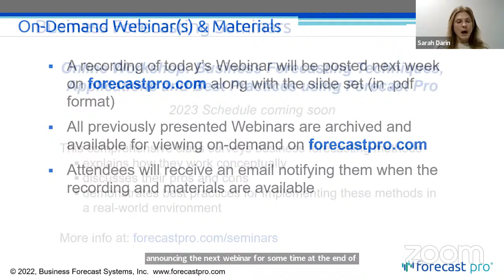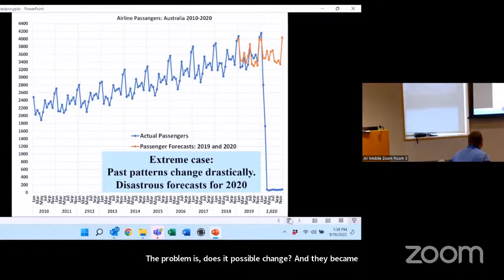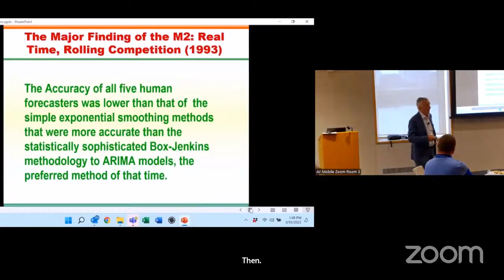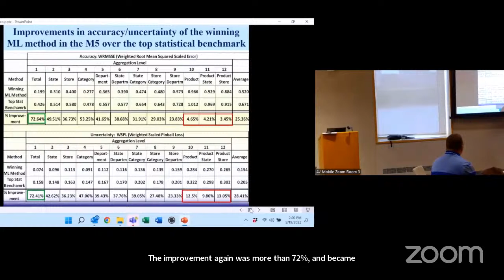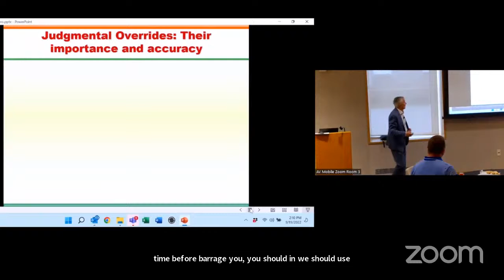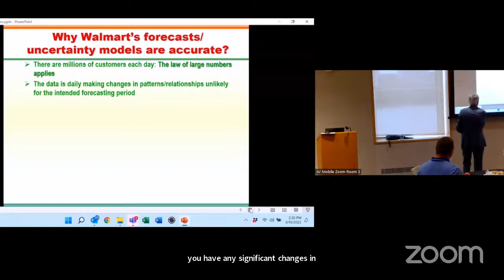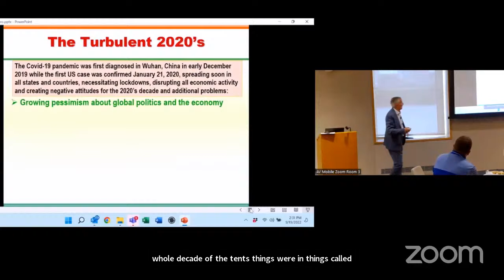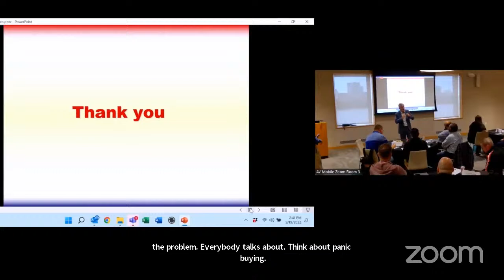The Past and Future of Forecasting - Spyros Makridakis Keynote Presentation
It is said that, “The future belongs to those who prepare for it today.” So, what is on the horizon for the future of forecasting?

Spyros Makridakis, one of the world’s leading experts on forecasting, shared his insights on the past and future of forecasting during his keynote at the Forecast Pro User Conference on September 19, 2022.

If you missed the User Conference don’t worry – you can still catch his presentation. Join us for this free 75-minute webinar as we re-watch Spyros’ keynote!

Spyros provides a brief history of the forecasting field, highlighting the importance of the Makridakis competitions in guiding its progress, and emphasizing the recent achievements of machine learning (ML) methods. In addition, he discusses the future of forecasting, and the challenges and changing role of the professional forecaster when ML methods become widely adopted.